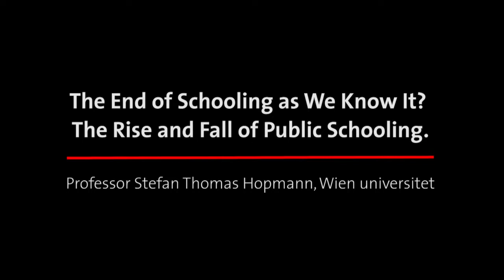2013 Helga Eng Lecture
Professor Stefan Thomas Hopmann, University of Vienna

Title: The End of Schooling as We Know It? The Rise and Fall of Public Schooling.

Historically seen, the success of public mass schooling is of recent origin. It came about as part of the emergence since late 18th century of the nation-state. About a century later it swept through most of the Western World, before conquering the globe in the course of 20th century. Measured by its own goals, it was a sweeping success. Public schooling has never before played such a huge role in shaping biographies as well as societies.

However, in recent years, different social, political and economical developments have emerged which all have called the future of public mass schooling into question. The educational (research) community has been an ambitious and ambiguous part of this process. Many of these developments are made apparent by the massive impact of internationalized accountability policies. Even though different cultures react differently to the mounting pressure on public schooling, now is the time to ask, if the current dismantling of the nation-state will be accompanied by the demise of its most successful spin-off: public schooling, as we know it.